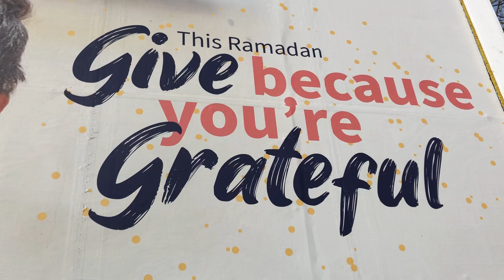KOHINOOR PURE HEART ❤️ 🇬🇧